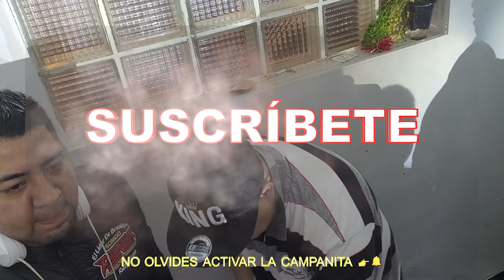EL PRIMER EXITO DEL 2022 LAS GUITARRAS PODEROSAS ASI TE LO PRESENTA PANCHO MARTINEZ SONIDO CHAMBAO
𝗘𝗦𝗧𝗥𝗘𝗡𝗢 2💥22 LAS GUITARRAS PODEROSAS ~ GRUPO SIN RAZON FT LOS PIPOPES EN VIVO PANCHO MARTINEZ SONIDO CHAMBAO